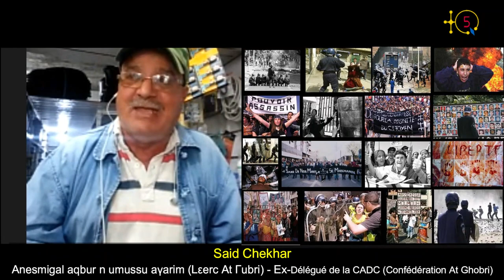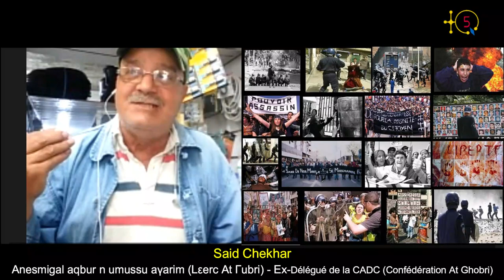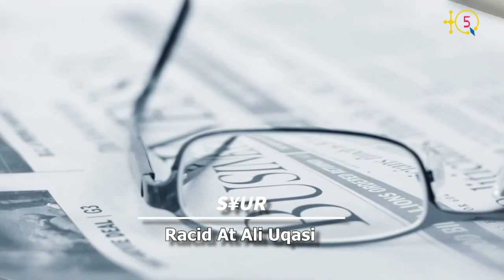Said Chekhar, un des délégués du mouvement citoyen kabyle, raconte le dialogue avec Ahmed Ouyahia.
Dda Said Chekhar, yella deg tefsut tabarkant n 2001, d yiwen ger inesmigalen n umussu averman n tmurt taqbaylit, lεerc n At Γubri. I TQ5 yefka-d tanagit-is, ladγa acu i yeḍran imi ruḥen s amciwer akked Ahmed Ouyahia, win yettmeslayen s yisem uwanel azzayri.

TQ5 Media

Said Chekhar, Dda Said pour les intimes, fût un des plus agés délégués du mouvement citoyen qui sont partis dialoguer avec le représentant de l'État algérien qu'était Ouyahia.

Écoutant Dda Said, qui a représenté la confédération At Ghobri,  raconter les détails de cet épisode qui a suivi les malheureux évènements du printemps kabyle noir.

TQ5 Media